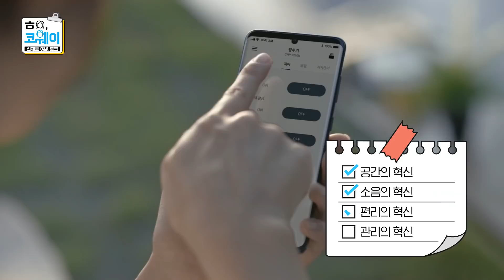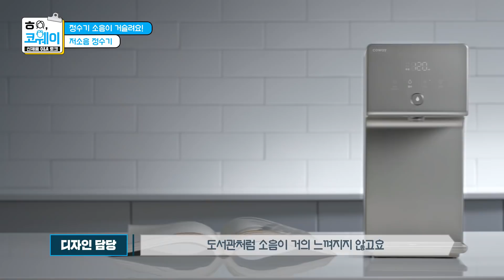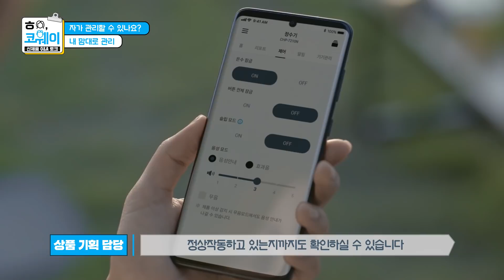[하이코웨이 EP.01] 혁신의 시작, NEW 코웨이 아이콘 정수기 Q&A 😎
상품기획자와 디자인 담당자가
직접 답해 드리는 아이콘 정수기에 대한 모든 것!💧
그리고 소곤소곤 뒷이야기까지…! 🤫

코웨이 정수기가 궁금하다면?

0:00 혁신의 시작, 코웨이 아이콘 정수기
0:42 [공간의 혁신] 콤팩트한 정수기 사이즈
1:37 [소음의 혁신] 정수기 소음이 거슬려요!
2:35 [편리의 혁신] 자가 관리할 수 있나요?
3:21 [관리의 혁신] 필터 관리 어떻게 해주나요?
4:26 [sub] 음성 개발 배경이 뭔가요?
5:37 [sub] 디자인 특징이 뭔가요?